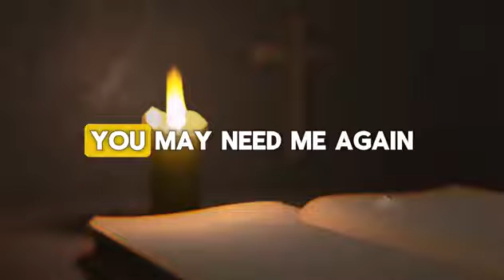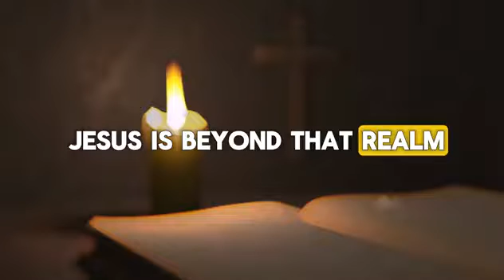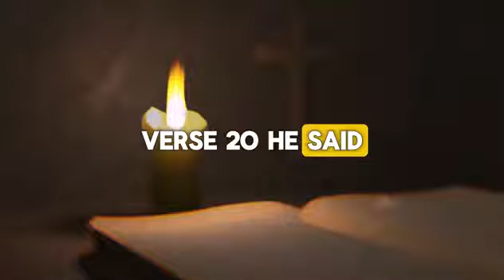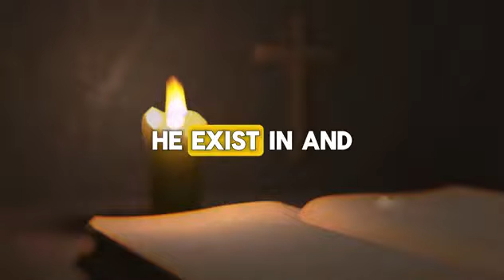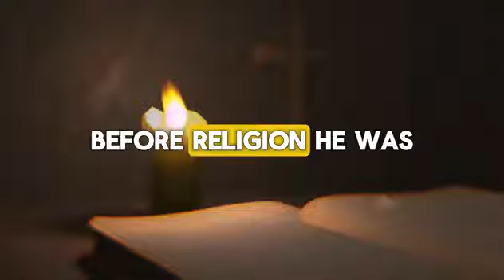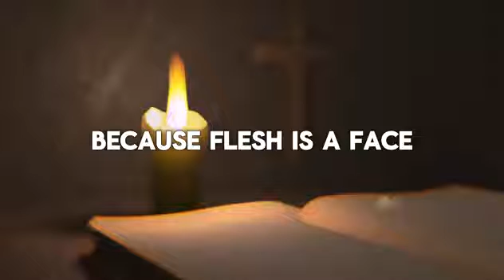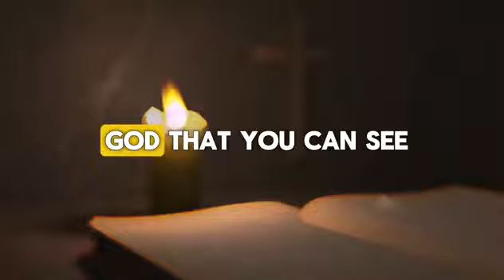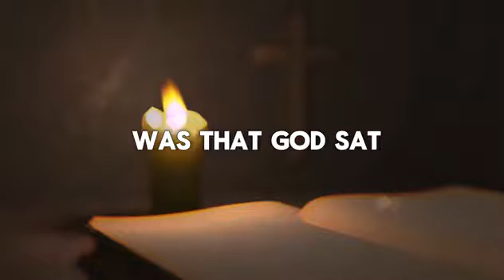IF YOU KNOW THIS YOU WILL CONFRONT DEMONS || APOSTLE MICHAEL OROKPO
A powerful message by Apostle Michael OROKPO